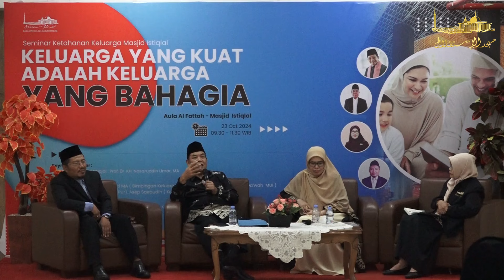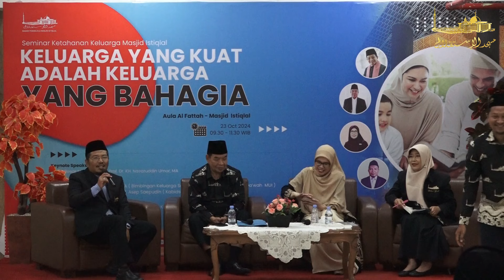Seminar Karyawan Istiqlal "Keluarga Kuat, Rahasia Keluarga Bahagia" | Bid. Sos. Da-Um | 23.10.24